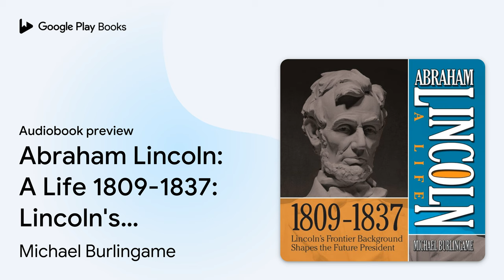Abraham Lincoln: A Life 1809-1837: Lincoln's… by Michael Burlingame · Audiobook preview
Abraham Lincoln: A Life 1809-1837: Lincoln's Frontier Background Shapes the Future President
Authored by Michael Burlingame
Narrated by Sean Pratt

BOOK DESCRIPTION

Publishers Weekly describes this book as “the most meticulously researched Lincoln biography ever written. Burlingame's Lincoln comes alive as the author unfolds vast amounts of new research while breathing new life into familiar stories. It is the essential title for the bicentennial.” Publishers Weekly also notes, “The book need not be heard in one sitting. Each part stands alone.” Now Gildan Media brings to you, chapter by chapter, what Doris Kearns Goodwin calls a “...profound and masterful portrait.” Lincoln's Frontier Background Shapes the Future President ( 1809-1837) "I have seen a good deal of the backside of this world." In Chapter 1, we are introduced to Lincoln's lineage and the history of his grandparents, his parents and the various locations in which they settled. But this chapter is mainly devoted to Lincoln's father Thomas, recounting many of his ventures, personality traits and the intricacies of his relationship with his son. We also learn of his son's childhood experiences, mainly those in his first seven years, which helped shape Lincoln into the man he becomes. "I used to be a slave” - Boyhood and Adolescence in Indiana This chapter begins with an account of the Lincoln family's difficult move to Indiana and the intense labor it took to build a home there. The Indiana years were marked by the death of Lincoln's mother and the introduction of Lincoln's stepmother, the woman who cultivated his interests and encouraged his education. We get a clear understanding of the role that learning and education played in his life, his developing personality, work ethic and religious views. "Separated from his father, he studied English Grammar” - New Salem (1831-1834) Chapter 3 begins with a description of the business ventures that Lincoln participated in and leads to several anecdotes which give us a clear idea of the character and personality of the future president. We get a true understanding of his years in New Salem and his experiences there as he progresses from store clerk, to soldier, frontier merchant, surveyor, postmaster, political personality and on to the state legislature. "A Napoleon of astuteness and political finesse” - Frontier Legislature (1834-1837) This chapter goes further into Lincoln's law studies and political career as a legislator and outlines the ideologies that shape his presidency. We also learn of his relationship with Ann Rutledge, whose passing leads him into a severe depression. His votes and work in the…

Michael Burlingame holds the Chancellor Naomi B. Lynn Distinguished Chair in Lincoln Studies at the University of Illinois Springfield. He is the author or editor of several books about Lincoln, including An American Marriage, Lincoln Observed, and The Inner World of Abraham Lincoln.

AUDIOBOOK DETAILS

Language: English
Publisher: Ascent Audio
Published on: July 7, 2009
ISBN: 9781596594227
Duration: 8 hr, 13 min
Genres: Biography & Autobiography / Historical, Biography & Autobiography / Political